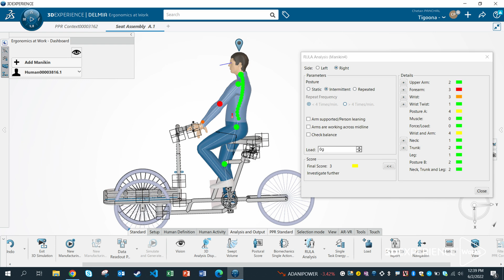Tigoona Mobility’s Innovative Electric Tricycle Benefits Indian Street Vendors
Design studio focuses on mobility product design and utilizes the 3DEXPERIENCE Lab, which is dedicated to developing innovations that positively impact society with practical solutions.